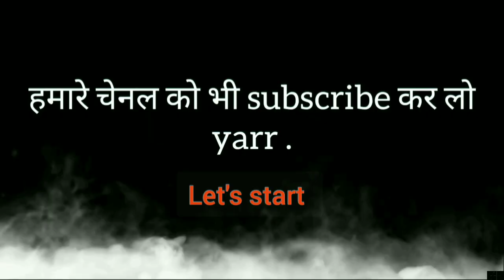bhabe galte se nikl gya | Lift prank 🤩| भाई से को मत बताना भाबी🤔 comedy liftvideo| myview2.0fun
Hello guys 🙏
Aap sabhi ka face per thoda smile lane ke liye hum bhot mehnat see video banate hai 🙂

 SHOW SOME  LOVE :-  my channel 💞

 ✔IMP8ORTANT NOTICE- Permissions has been taken from all the peoples shown in this video to upload

This video is made only for entertainment of you people, it has no relation to any  particular person, so do not take any heart,  just  enjoy the video